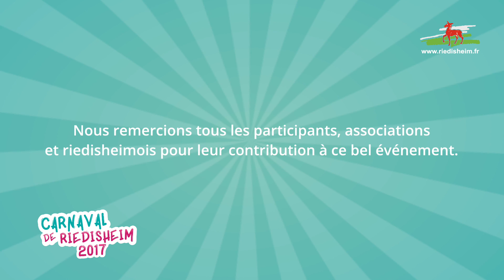Carnaval de Riedisheim 2017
La rétrospective du carnaval 2017 de la ville de Riedisheim !
./ SITES /.